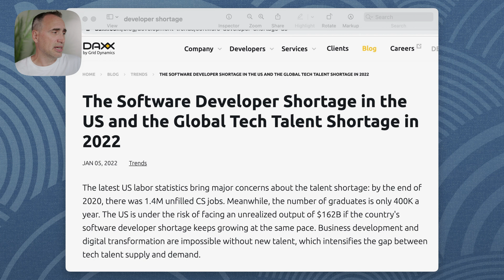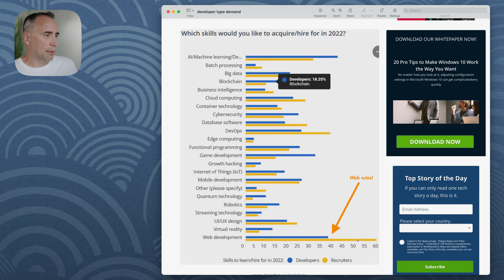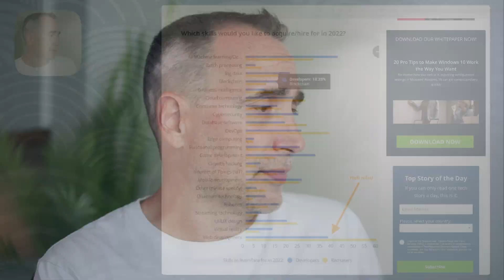Developer Jobs in 2022 - where's the Opportunity? 🤔